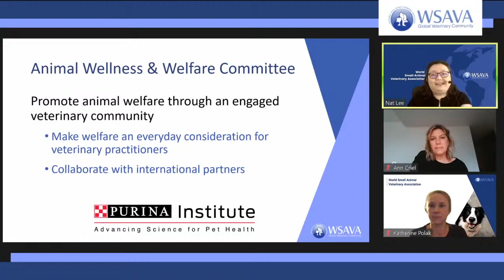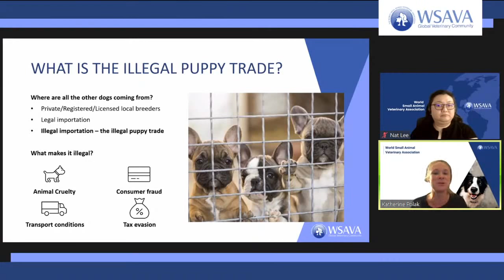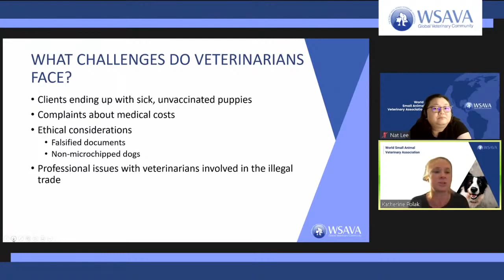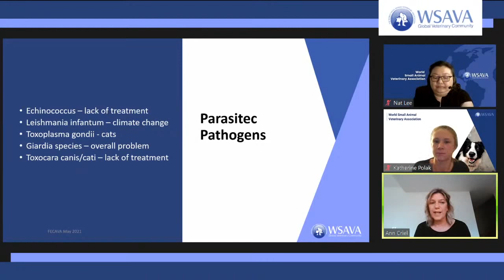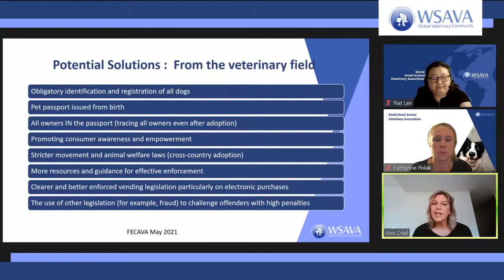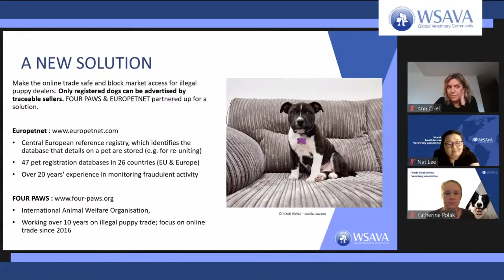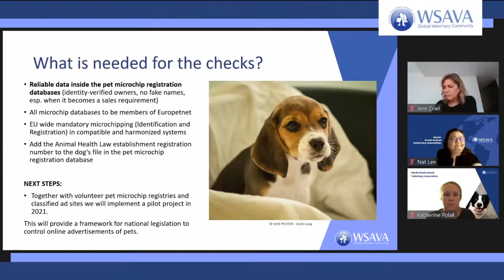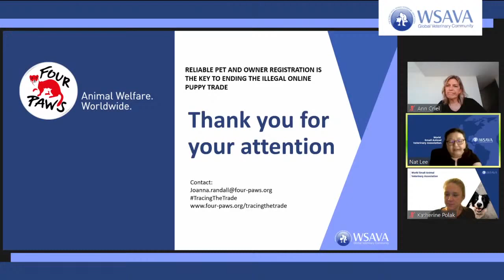WSAVA Webinar: The Illegal Online Puppy Trade in Europe - Problems and Solutions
Watch the recording of the live webinar that was held on May 25th. Dr Natasha Lee, Dr Katherine Polak, Dr Ann Criel and Joanna Randall talk about the problems and solutions regarding the complex issue of the illegal (online) puppy trade.

NOTE: there was a technical error at 00:29:15, where Joanna Randall introduced herself and FOUR PAWS.

Background information:
With thousands of companion animals being sold illegally across Europe, offering high profit at low risk for criminal networks, the WSAVA Animal Wellness and Welfare Committee is organizing this webinar, in collaboration with FOUR PAWS and the Federation of European Companion Animal Veterinary Associations (FECAVA). The webinar will also discuss the importance of new legislation introduced in the EU in April as part of the effort to stop the illegal trade and make pet sellers traceable and accountable.